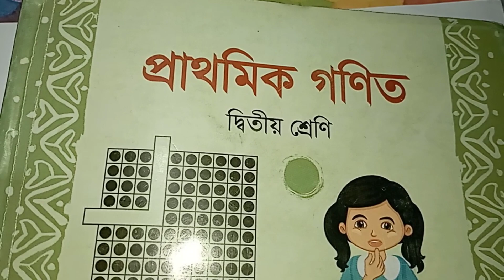দ্বিতীয় শ্রেণির গণিত নতুন বই পৃষ্ঠা ৩৬ লাইনের অংক